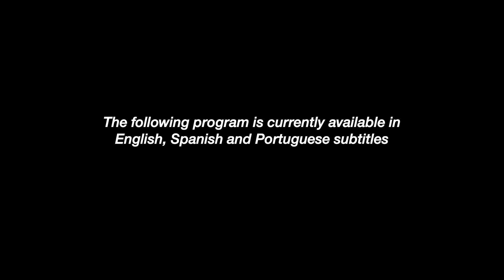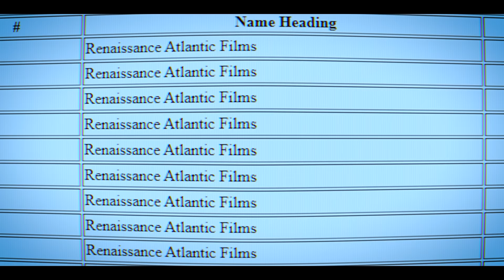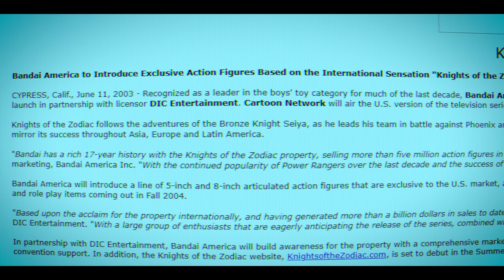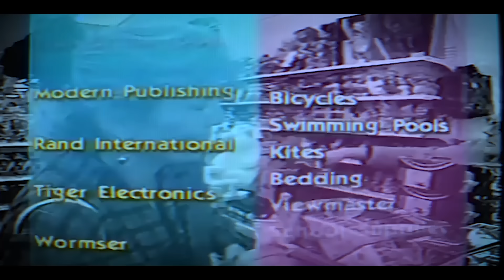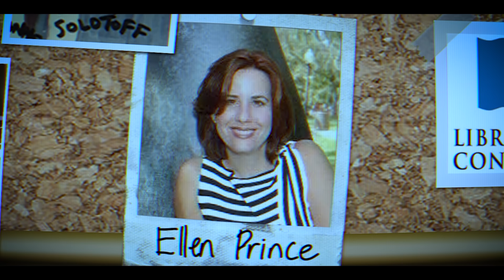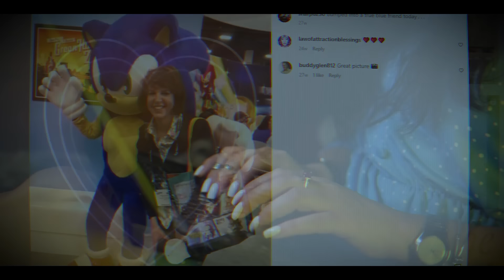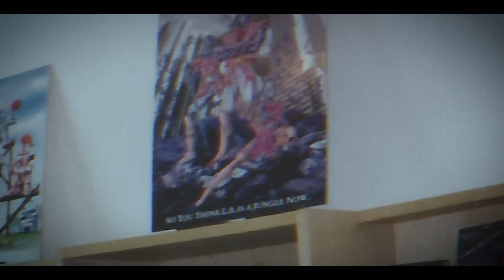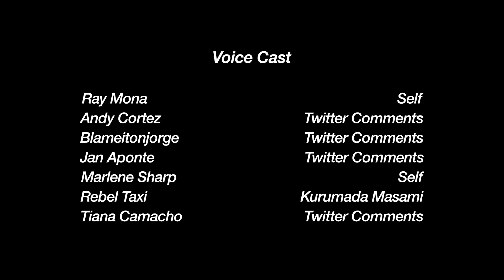The Secret Stories of Saint Seiya (Part 1) | Tales of the Lost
Install Raid for Free ✅ IOS/ANDROID/PC and get a special starter pack 💥 Available only for the next 30 days

(English, Spanish AND Portuguese subtitles are now available!
 Japanese Subtitles will be coming soon!)

++ Chapter Breakdown ++

0:00 - AD READ
2:00 - PROLOGUE
6:22 - INTRO
7:49 - CHAPTER 01: A Coincidence From The Cosmos!
12:24 - CHAPTER 02: Warriors of the Cloth
17:06 - CHAPTER 03: ¡Viva los Caballeros del Zodíaco!
23:50 - CHAPTER 04: The Root of Shadowed Dilemmas
35:29 - CHAPTER 05: The Emperor’s Lost Cloth
37:59 - CHAPTER 06: The Secret of StarStorm
43:19 - CHAPTER 07: The Night Before Battle
47:08 - CALL TO ACTION
48:37 - CHAPTER 08: A Nebula Chain of Six Degrees
55:51 - CHAPTER 09: From the Goddess of Wisdom!
58:13 - CHAPTER 10: Pegasus, Serendipity!
1:10:31 - CHAPTER 11: Stories From Mount Olympus
1:16:24 - CHAPTER 12: Retracing the Constellations
1:20:58 - CHAPTER 13: A Hunt for 5 Saint Legends
1:26:04 - CHAPTER 14: Guardians, Come Out To Play-yay?
1:30:13 - OUTRO

Written, Edited, and Produced by
Ray Mona

Art and Animations by
Ray Mona

MasterSwordRemix

Voice Cast
Ray Mona - Self
Andy Cortez - Twitter Comments
Blameitonjorge - Twitter Comments
Jan Aponte - Twitter Comments
Marlene Sharp - Self
Rebel Taxi - Voice of Kurumada Masami
Tiana Camacho - Twitter Comments

Particle House feat. Christine Smit - Sometimes Hearts Collide

Additional Music and Sound
Motion Array
Storyblocks

Archival film and/or video materials featured in this video are from the collections of the Library of Congress